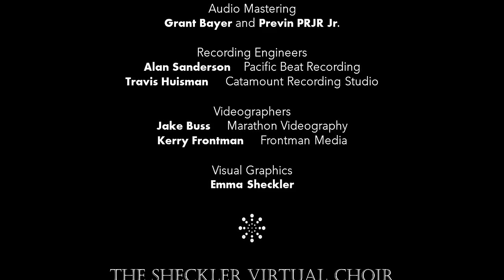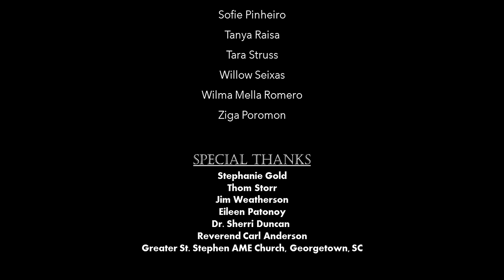Talkin' 'Bout Jesus - Gloria Gaynor ft. The Sheckler Virtual Choir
Premiere: Talkin' 'Bout Jesus - Gloria Gaynor ft. The Sheckler Virtual Choir

The Sheckler Virtual Choir is thrilled to present our latest project, a collaboration with the iconic Grammy Award-winning artist Gloria Gaynor, on her inspiring track "Talkin' 'Bout Jesus". This video represents a fusion of classic soul with the innovative spirit of virtual performance. Thank you to all who made this collaboration possible!

Credits:

Lead Vocals: Gloria Gaynor @GloriaGaynor
Producer, Video Editor, Keyboard & Virtual Choir Director: Harrison Sheckler
Drums: Elise Trouw@elisetrouw
Bass Guitar: Anna Sentina @annapocalypsee
Electric Guitar: Sophie Giuliani @sophiegiuliani_
Trumpet & Trombone: The Brass Twins @brasstwins
Euphonium: Steven Alesso @alesssos
Saxophone: Grace Kelly @GraceKellyMusic
Audio Mixing Engineer: Grant Bayer
Audio Mastering: Grant Bayer and Previn PRJR Jr.
Alan Sanderson, Pacific Beat Recording
Travis Huisman, Catamount Recording Studio
Jake Buss, Marathon Videography
Kerry Frontman, Frontman Media
Visual Graphics: Emma Sheckler

We extend our gratitude to Stephanie Gold, Thom Storr, Jim Weatherson, Eileen Patonoy, Dr. Sherri Duncan, Reverend Carl Anderson and the Greater St. Stephen AME Church, Georgetown, SC, for their support in bringing this project to life.

To learn more about the choir and how you can participate in future projects, please